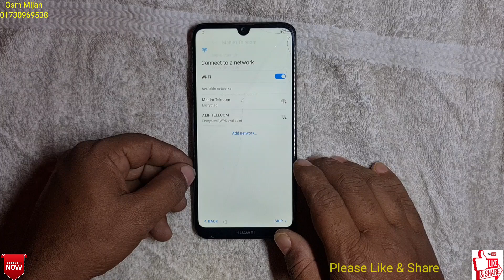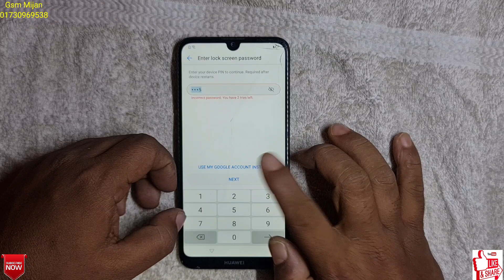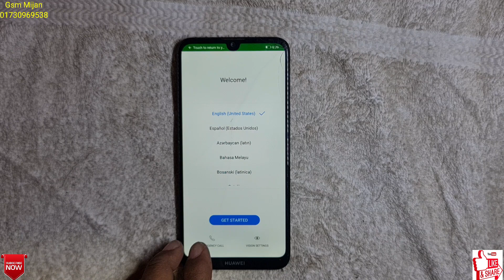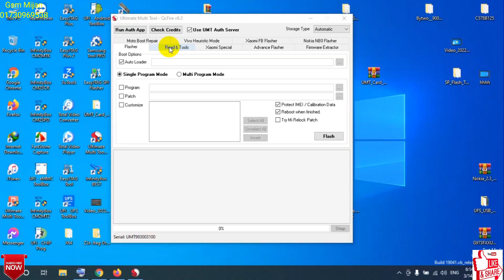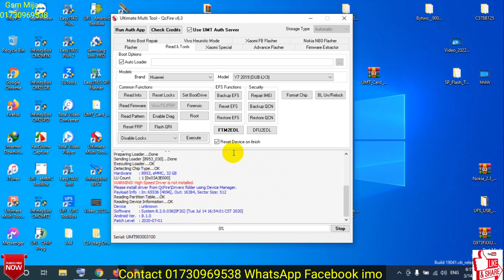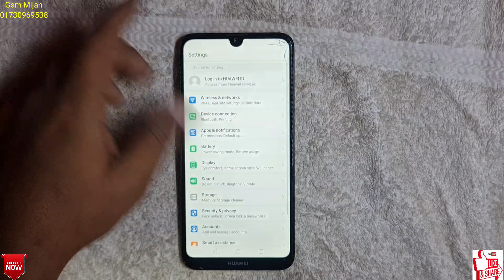Huawei DUB-LX1 Frp Bypass Y7 Prime Google Account Unlock not working Unlock the device to continue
Huawei DUB-LX1 Frp Bypass Unlock the device to continue Bypass Not Working Solution
Huawei Y7 Prime Android 8.1.0 Google Account Remove UMT Dongle Unlock tool
DUB-LX1 Frp Bypass EDL Mode
DUB-LX1 DUB-LX2 Frp Bypass Unlock Google Account